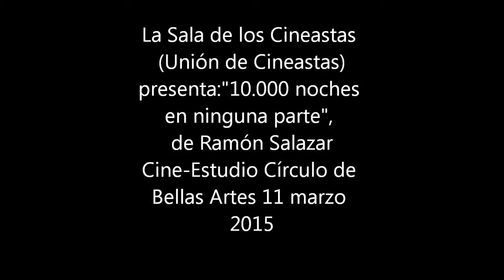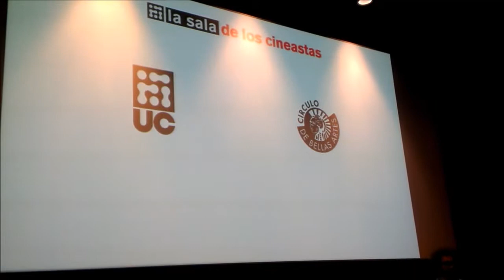La sala de los cineastas: presentación de "10.000 noches en ninguna parte"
Proyección y debate posterior con la presencia de su director Ramón Salazar, dos actrices y un actor.